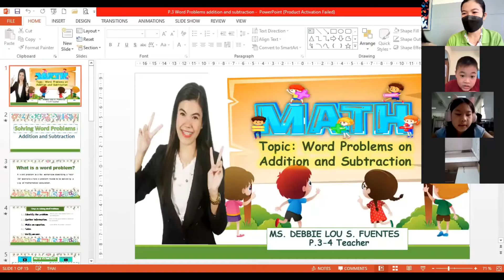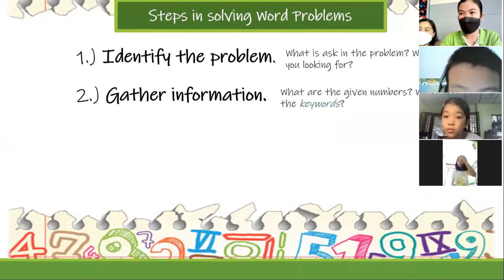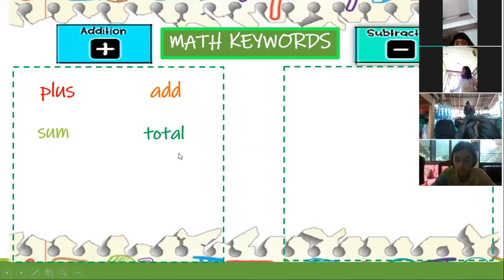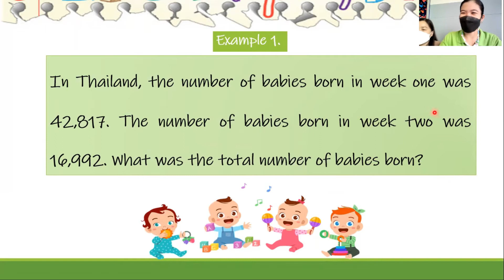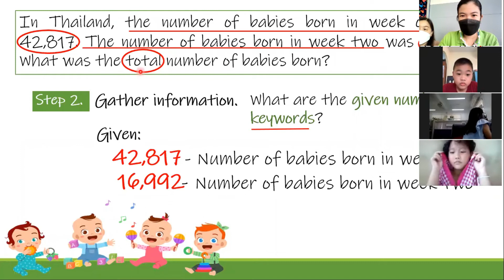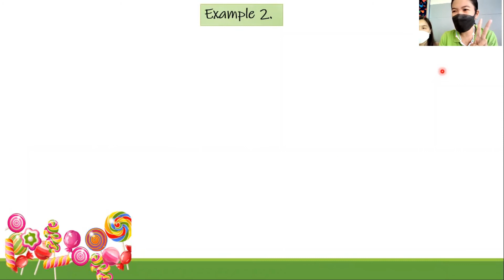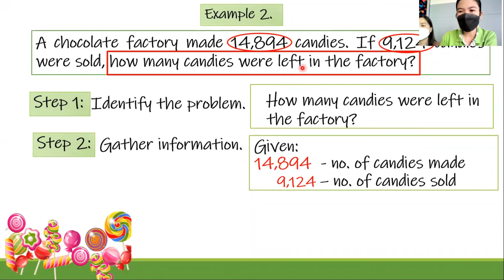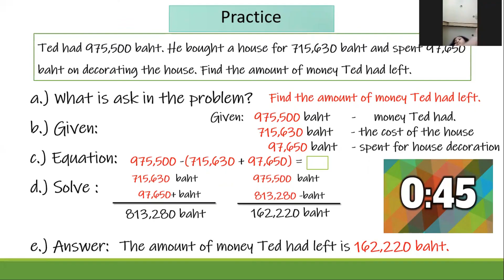Word Problems on Addition and Subtraction: Math ป.3 (Teacher Debbie)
Word Problems on Addition and Subtraction: Mathป.3 (Teacher Debbie)